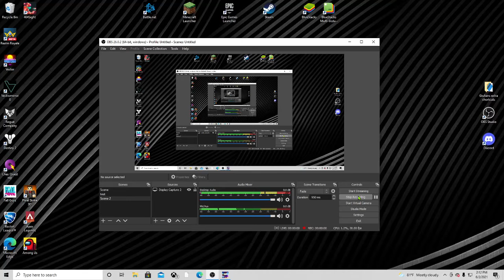poping off with 29 kills in pixel gun 3D and the kill leader of free for all